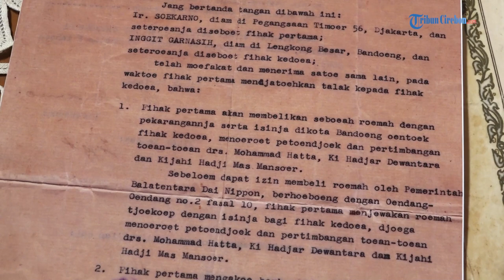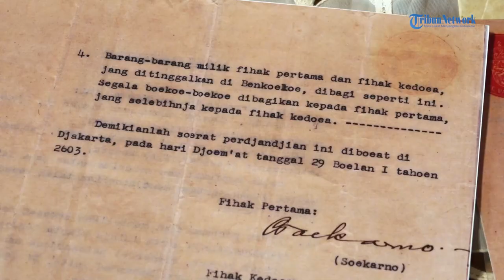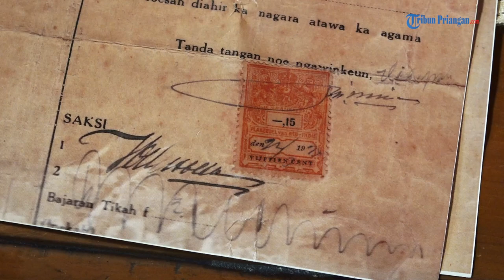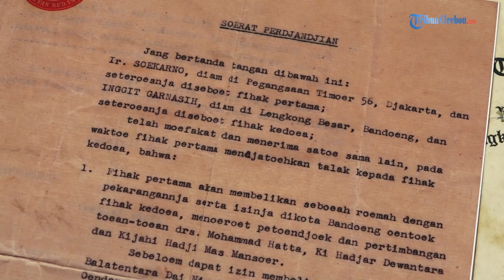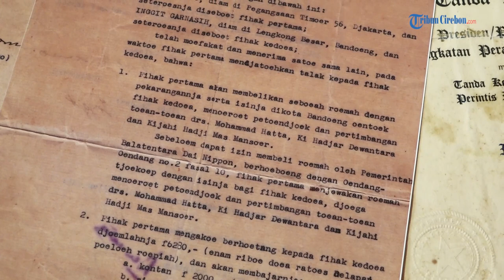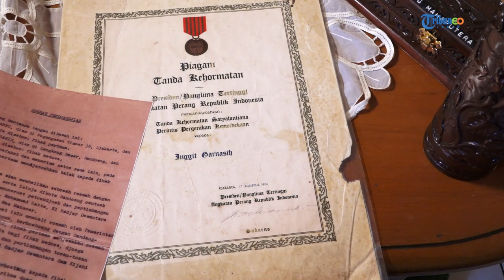Jarang Diketahui! Isi Surat Pernikahan & Perceraian Presiden Sukarno dan Inggit Garnasih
💗like 💬comment 🔄share 👥tag
Penyunting Gambar Siar: ARA
Juru Kamera: ARA